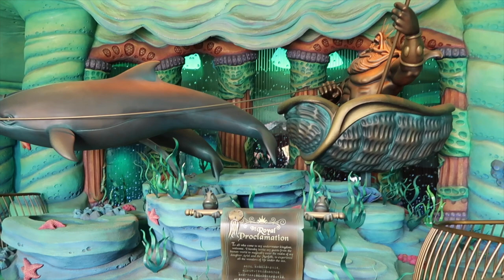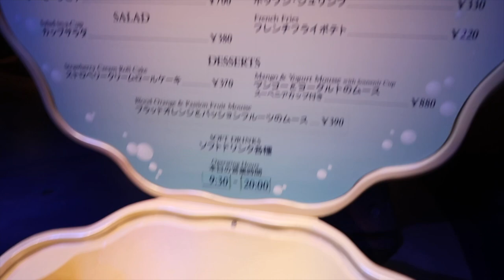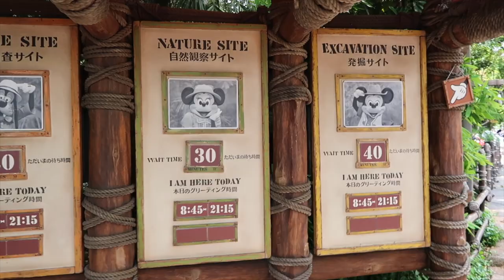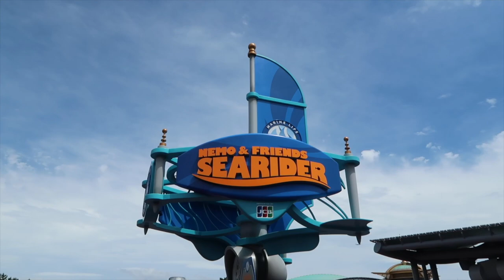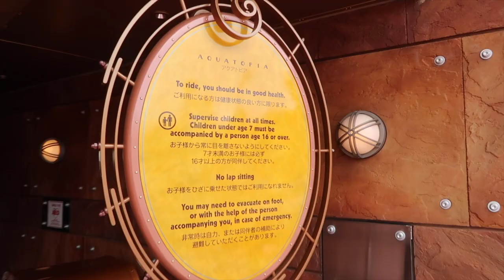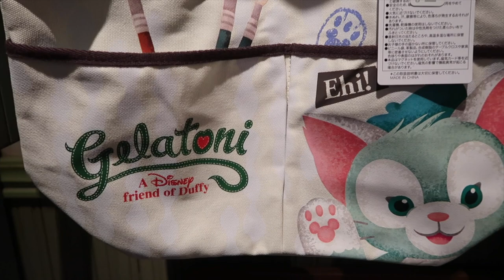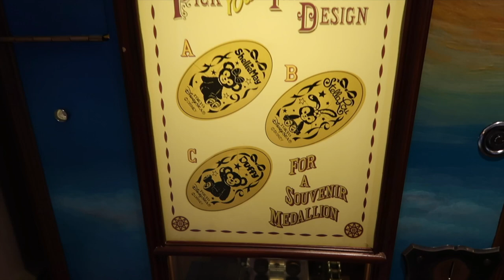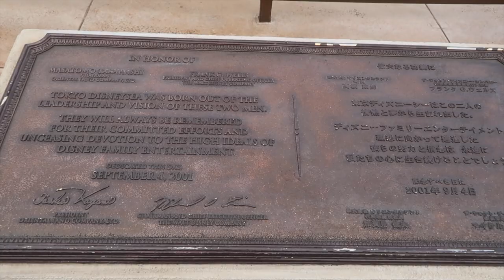Tokyo Disneysea Vlog - May 2017 - Day 1 Part 3 - Tokyo Disneysea Part 3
Tokyo Disneysea - mermaid Lagoon, seeing Stella Lou, Duffy and Mickey.

We explore the wonderful Mermaid Lagoon before lunch, then we catch a glimpse of Stella Lou in her parade car.

Then we ride Indiana Jones.

Next we head over to Nemo Searider and Aquatopia.

Finally we go shopping and have more Alien dumplings!

Luke & Rich :)